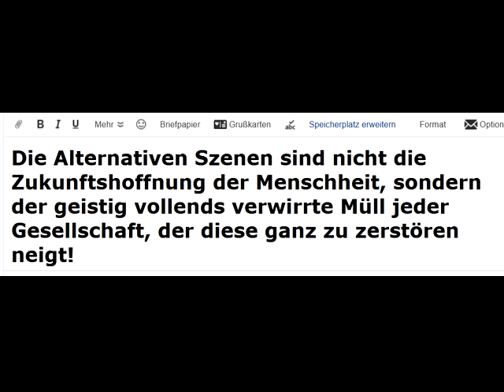Alternativler=Opfer kapitali. Manipulationen d Sparten,die von Zerstörung d Gesellschaft profitieren